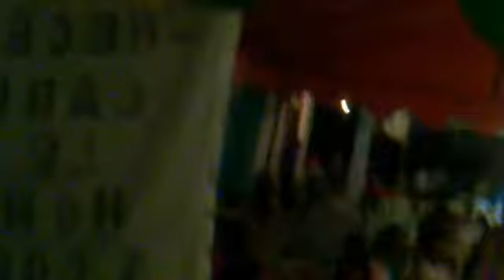Uncion del Espritu Santo en San Gregorio, Jalpa de mendez Tabasco 2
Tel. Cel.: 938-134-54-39